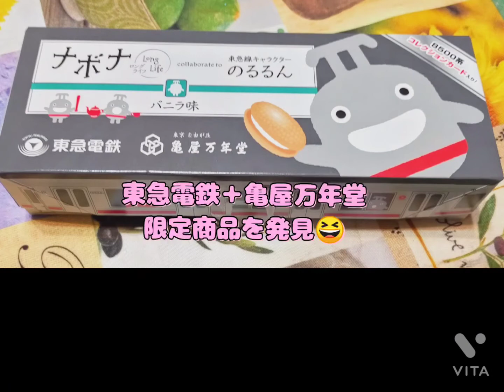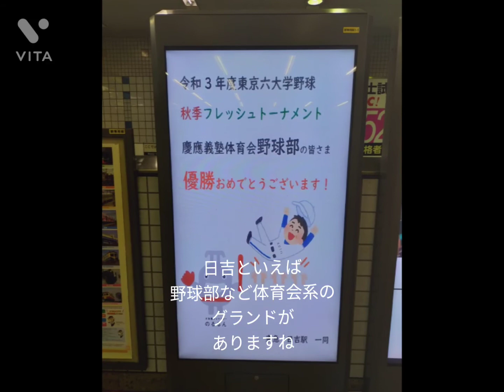【のるるんナボナ】最強コラボ限定品を開封してみた 東急線日吉駅ののるるん衣替えしたよ! 東急線8500系オリジナルパッケージ ナボナロングライフ 仮想旅行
東急線自由が丘駅が発祥の亀屋万年堂お馴染みナボナと東急電鉄のキャラクターのるるんのコラボ限定商品が10月から発売されています。遅まきながら偶然発見して購入てきました。
　ナボナはロングライフのバニラ味、のるるんが乗っているオリジナルパッケージや電車カードのおまけ付きといういたれりつくせり企画商品でした。
　東急日吉駅ののるるんコーナーも模様替えしていました。合わせてご紹介します。